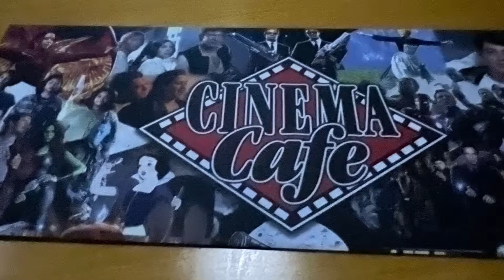VLOGMAS 2021 DAY 3: NEW GHOSTBUSTERS MOVIE, ULTA, HANGING OUT WITH HUBBY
Today is our date night so we are going to the movies and hang out the rest of the day. Hope you enjoy!

✨Follow Me✨

SHOP MY HOME ESSENTIALS COLLECTION🌺